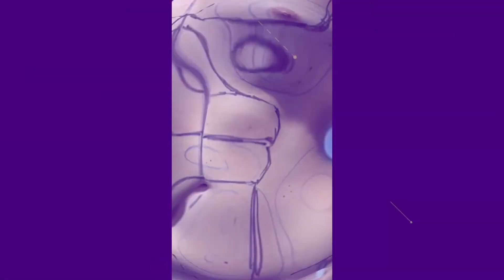MARKING THE MALE PATIENTS HD2 LIPO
Surgical markings are some of the most critical steps of a procedure . Masters of their art have modified, improved and incorporated methods to markings to know how to make nuanced modifications to accommodate for variations in patient anatomy and goals